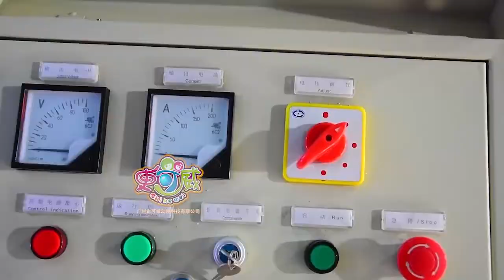Amusement Park electric train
Amusement Park Products outdoor playground electric train